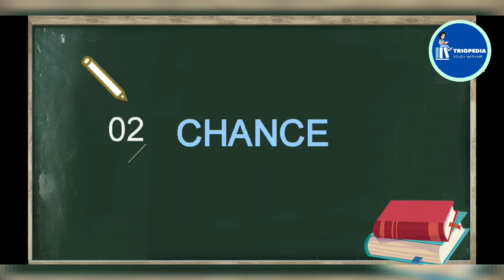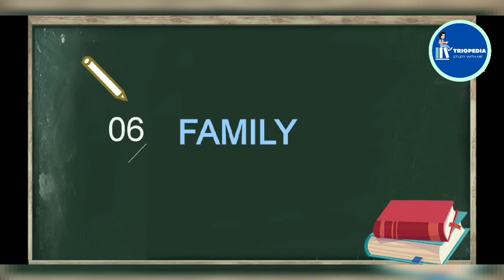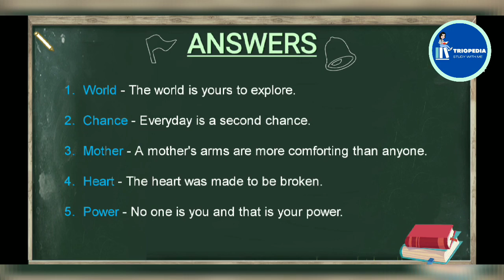SSB Interview - Word Association Test - 10.